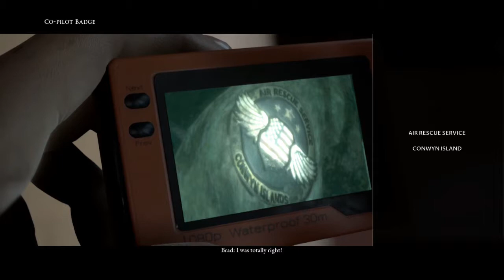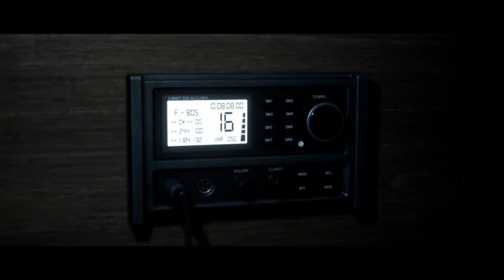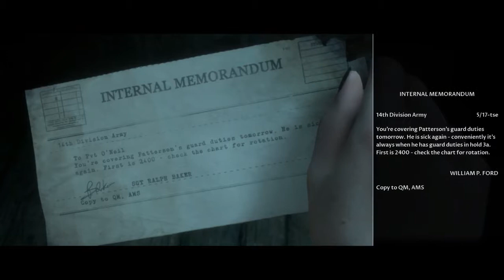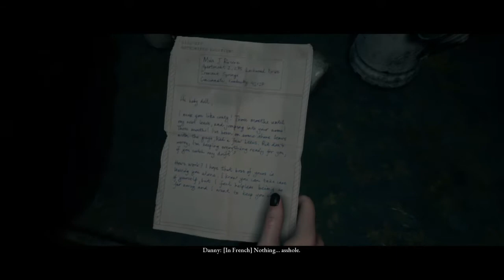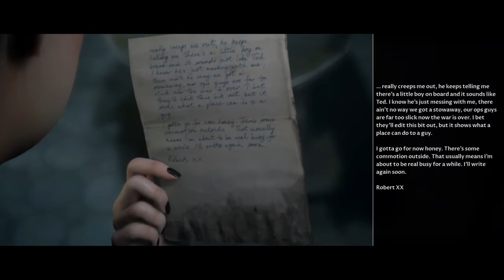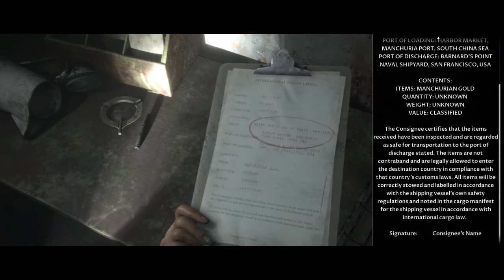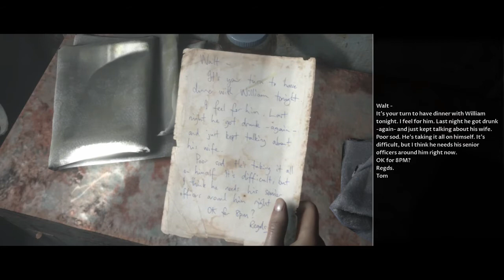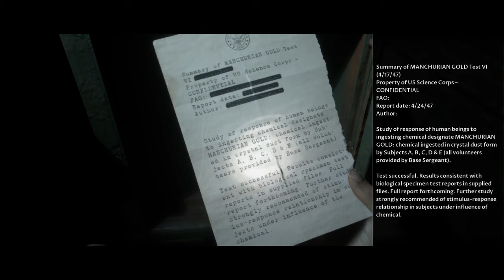THE CONSEQUENCES ARE REAL!!! Man of Medan Part 2 (The Dark Pictures Anthology)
What's up everyone? Leave a comment of what you thought and sub if you aren't already!

This game is terrifying!! I am thoroughly enjoying it, go check out Charm's vid on her channel:

As always stay awesome and I hope to see you guys soon!